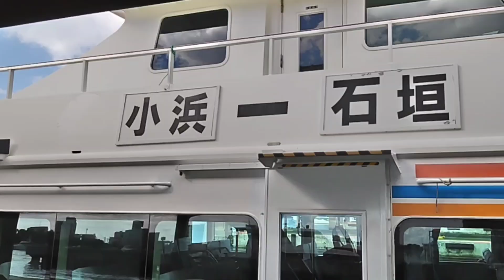【石垣島•離島】竹富島、小浜島観光驚きの絶景ビーチ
京乃の部屋へようこそ(^^)
沖縄観光は11月がお勧めの理由は
①台風が来ない
②涼しい
③まだ泳げる
【竹富島】
竹富島で水牛車に乗りました。竹富島の港からマイクロバスで水牛車の店まで連れてってくれますが帰りは港へ連れて行きません。ご注意を！
レンタサイクル屋さんを探して2時間自転車を借り散策して、返却後はバスで港へ連れてってくれます。
【小浜島】
港を出ると直ぐレンタサイクル屋さんが2､３件あります。平坦な竹富島に比べて起伏のある小浜島ではアシスト自転車かスクーターが良いです。複数の場合は車が良い！予約はお早めに。